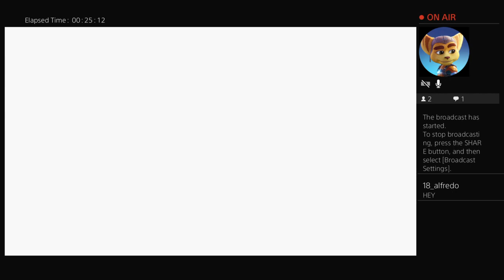Lets Play Sonic Origins